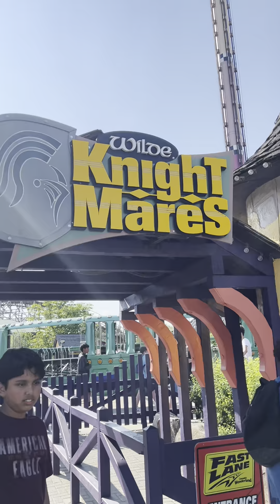Exploring at Canada Wonderland Part 2 🇨🇦🍁